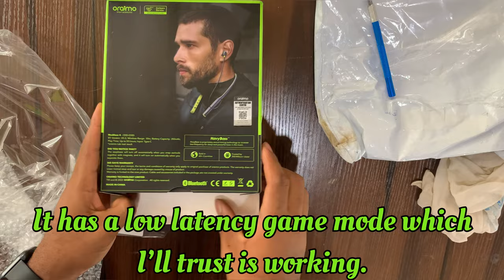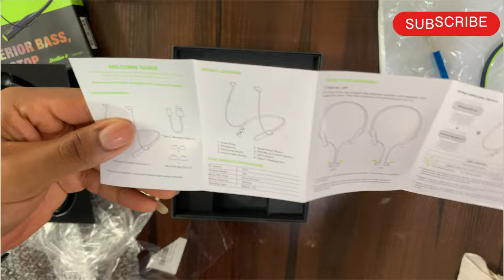ORAIMO NECKLACE 4 IS WORTH IT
This video is my unboxing of the oraimo necklace 4. I hope you like it. Helping me is also helping you choose right.